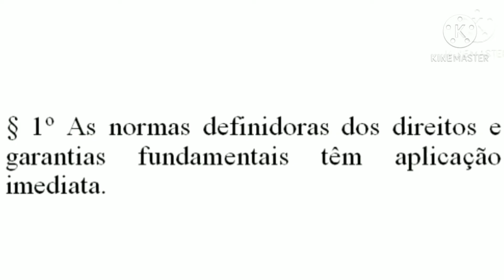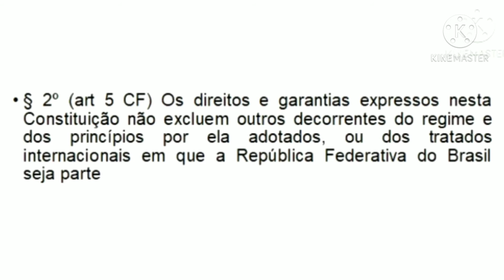Aula 58: Aplicação imediata e não taxatividade dos direitos fundamentais.